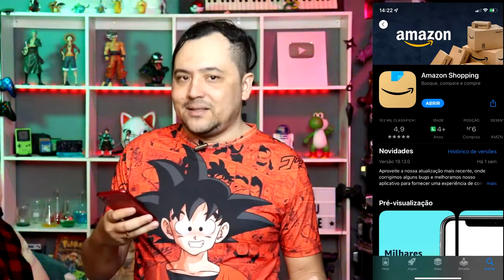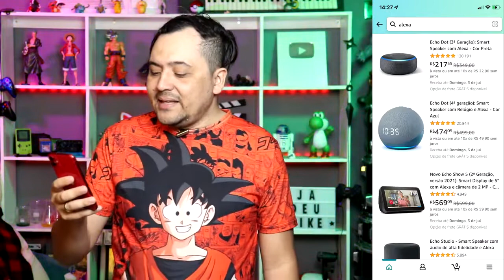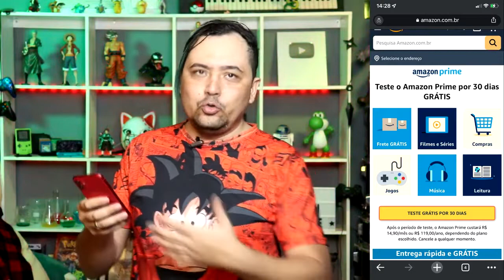AMAZON SHOPPING APP (Veja Antes de baixar)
COMO BAIXAR E INSTALAR APLICATIVO AMAZON SHOPPING NO CELULAR. Vou ensinar como baixar o plicativo amazon shopping no celular e instalar o app para ter descontos na amazon brasil.
AMAZON PRIME 30 DIAS GRATIS